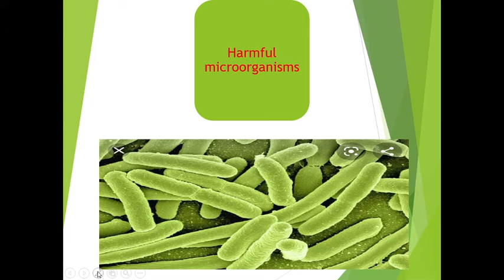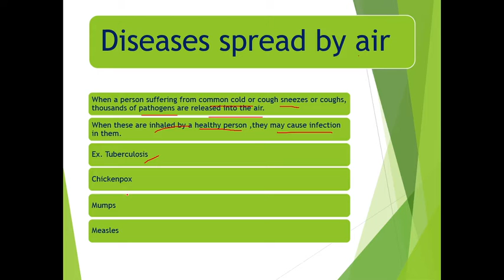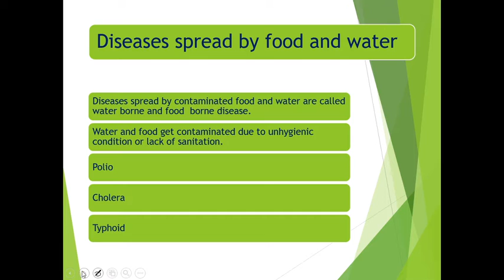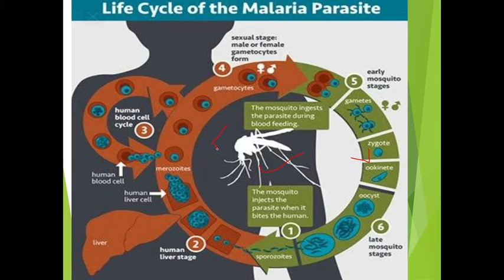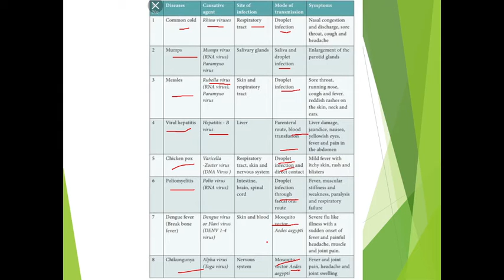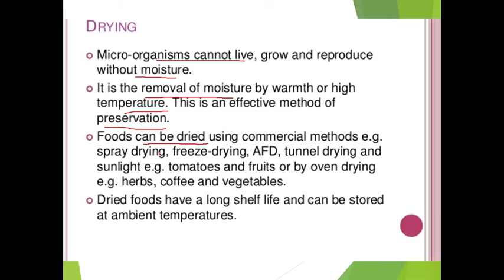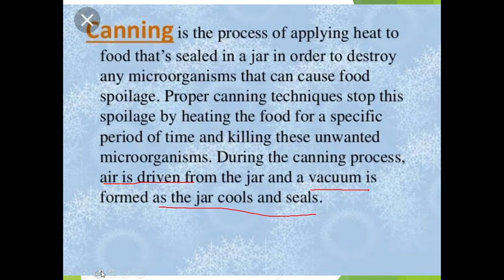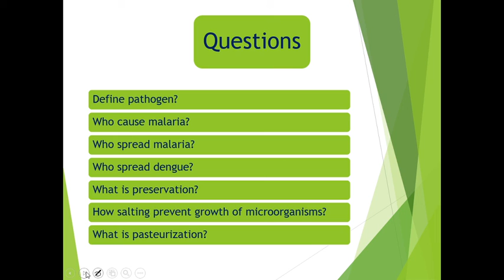HARMFULMICROORGANISMS DISEASECAUSINGMICROORGANISM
disease caused by wind
disease caused by water
disease caused by food
how to preserve food